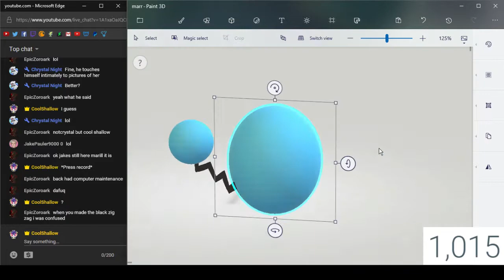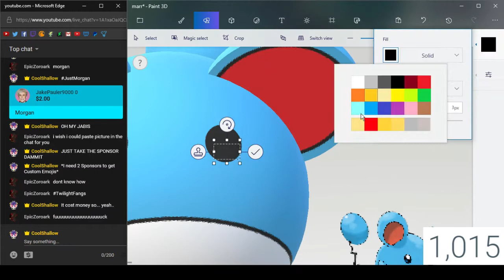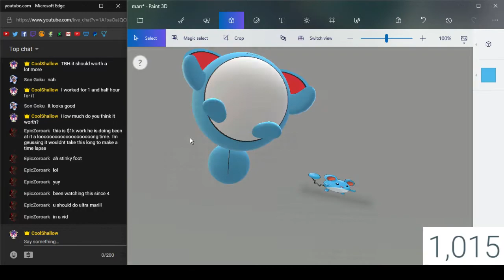Pokemon 3D Speed Modeling: Marill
Welcome to Pokemon 3D Speed Modeling where I take a Pokemon of your suggestions and make then a 3D model version using Paint 3D!